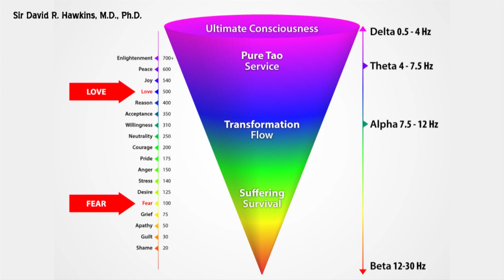2022 12 04 Neil Thrussell Celebrate What’s Right in the World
You just have to look in the news or talk to your neighbor while shoveling your walk.  There are many issues across the world right now!  That we could say that are non-supportive to our overall well-being. So, it is even more important in the here and now to celebrate. To celebrate, what’s good about yourself, what's good about this community (Unity Calgary) and to Celebrate What's Right In The World.
I suspect you know the adage, “Where Attention Goes, Energy Flows” Let us learn to be mindful of where your attention goes most often for that is what you are creating.   So, let's focus on the good (The Light) within us all and share our light to illuminate the way so others may follow and allow our community to grow!